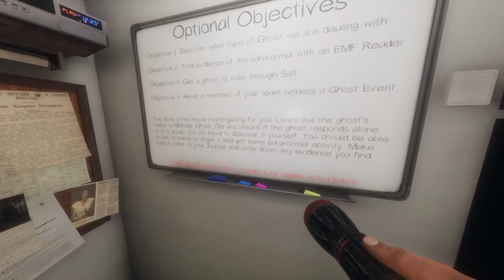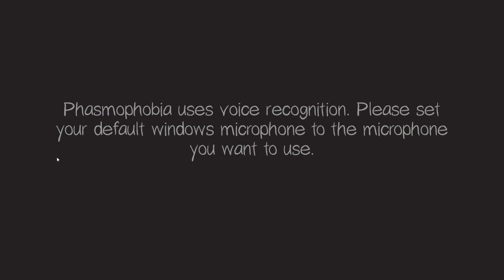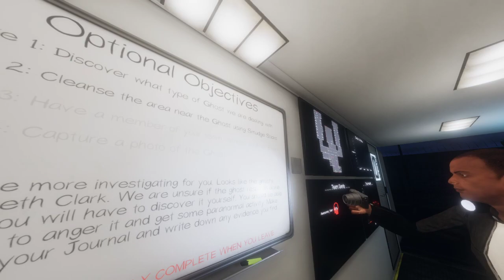Phasmophobia: Part 31 - close calls and big spooks